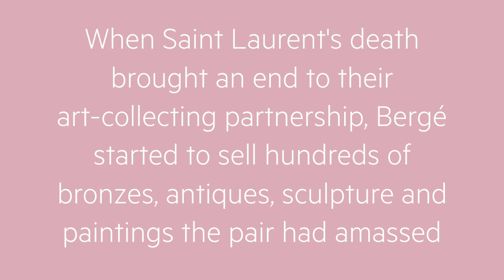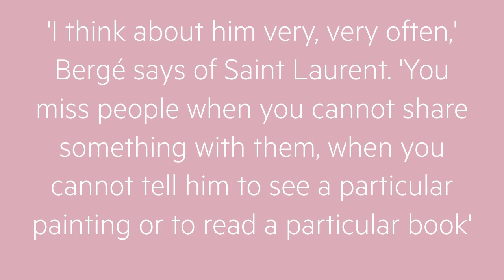At Home with Pierre Bergé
Partner of the late Yves Saint Laurent, the French industrialist's Paris maisonette is an Aladdin’s cave of exquisitely arranged paintings, antiques and curios. FT House & Home took a look inside.